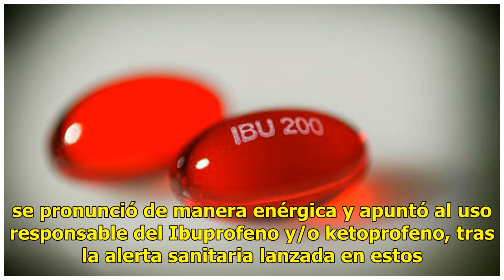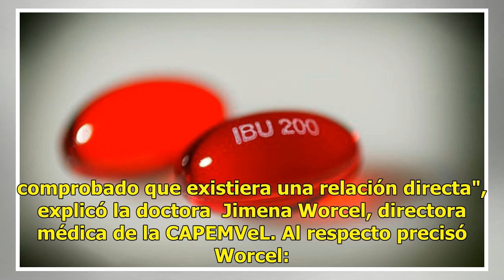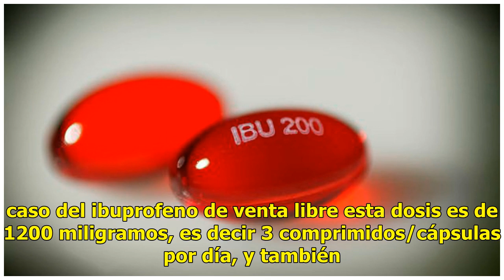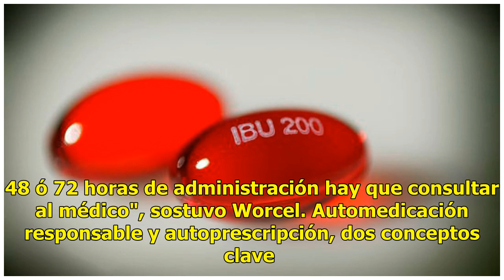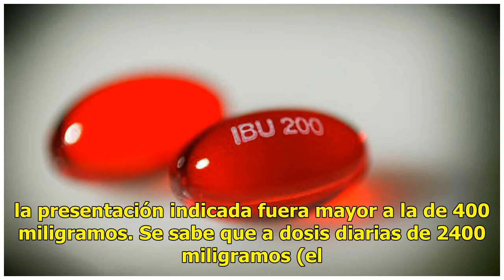Sigue la polémica contra el Ibuprofeno: la industria de medicamentos de venta libre local señaló ...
La Agencia Nacional Francesa del Medicamento (ANSM) no utilizó ningún eufemismo al cuestionar el uso y los efectos del Ibuprofeno: lo señaló directamente como un estimulador de las infecciones como las causadas por estreptococo y responsable de anginas, rinofaringitis, otitis, tos, infección pulmona...